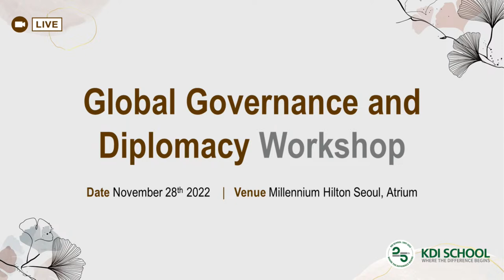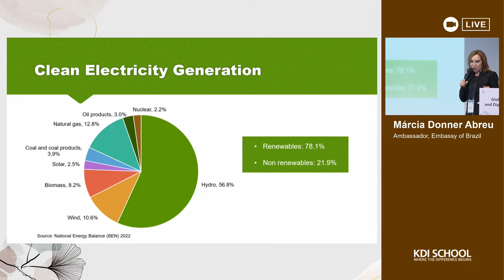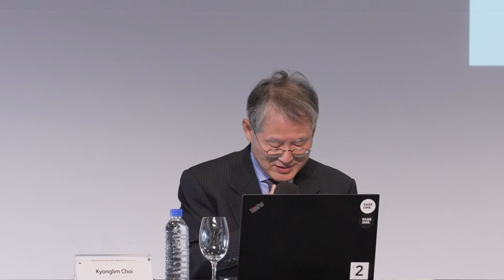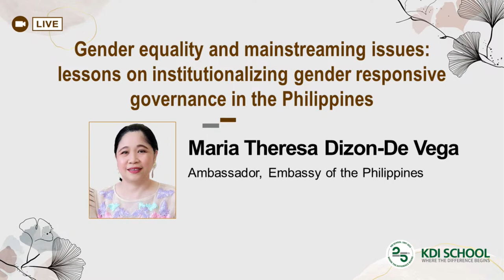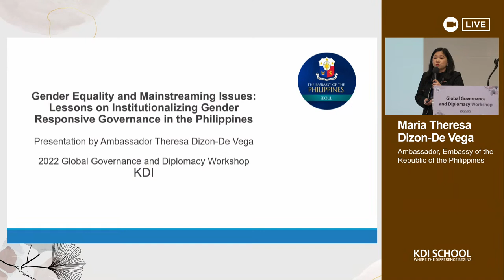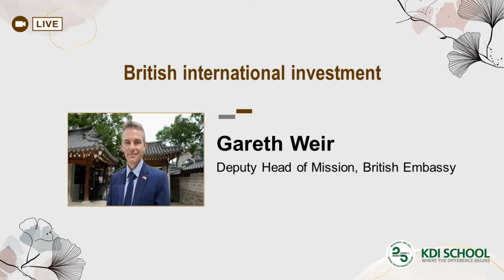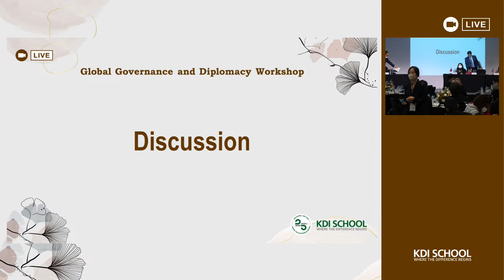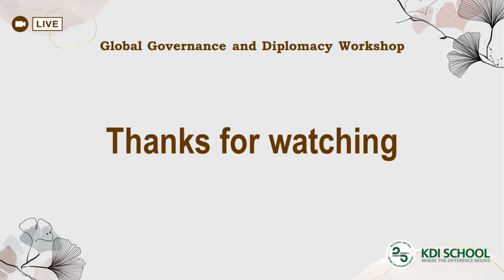[KDIS] Global Governance and Diplomacy Workshop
KDI SCHOOL
Global Governance and Diplomacy Workshop KDI SCHOOL